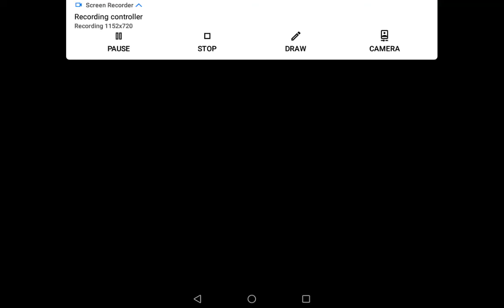Cursed CODM Br TPP